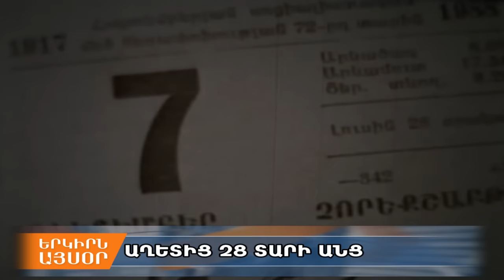Սպիտակի ավերիչ երկրաշարժից 28 տարի է անցել